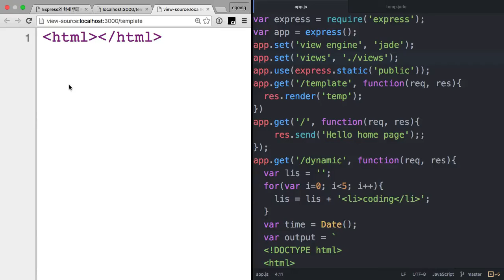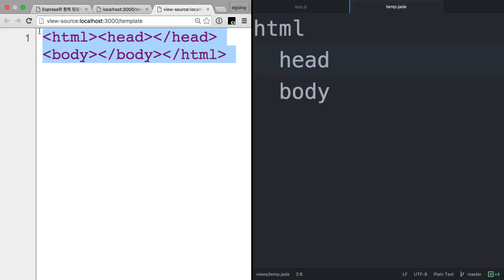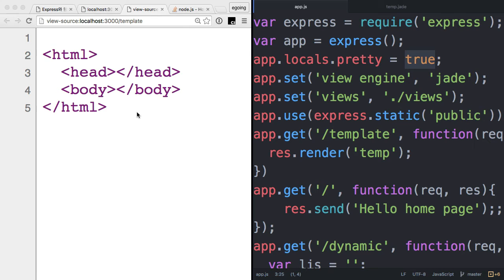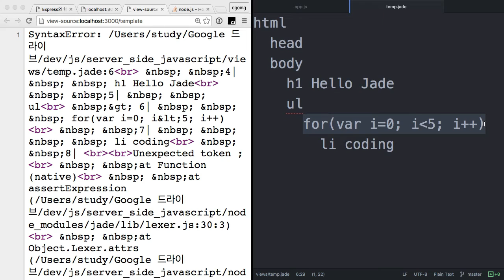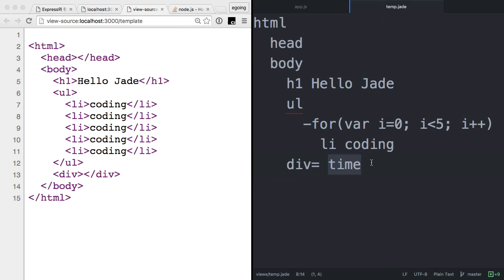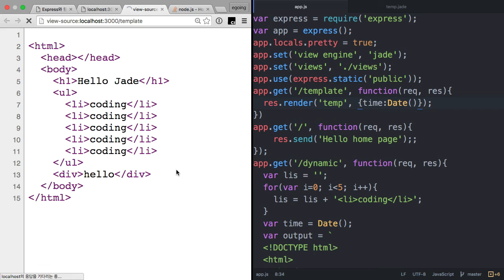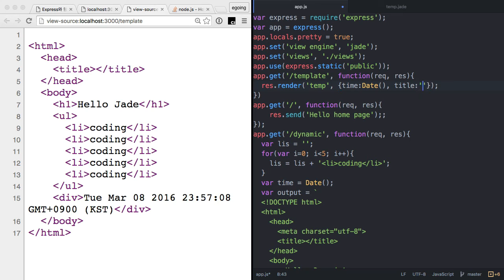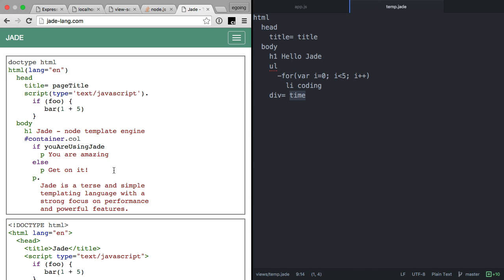서버 측 JS - Express, 템플릿 엔진 3 : Jade의 문법